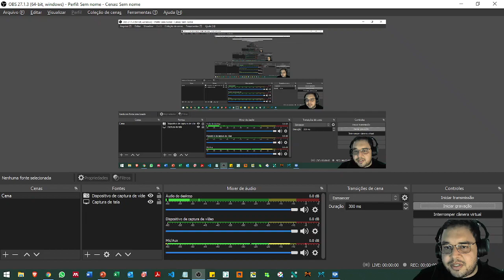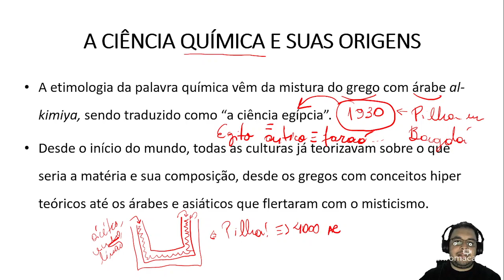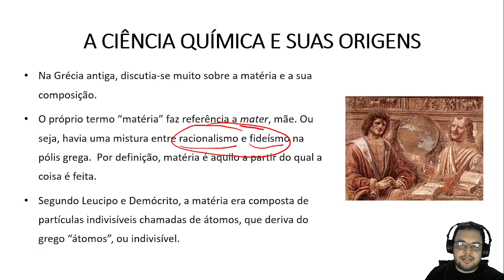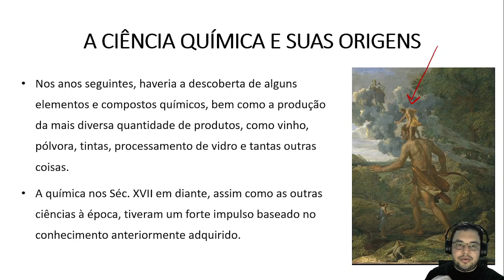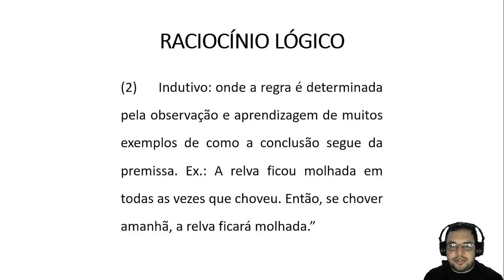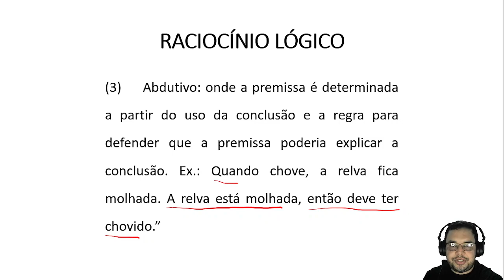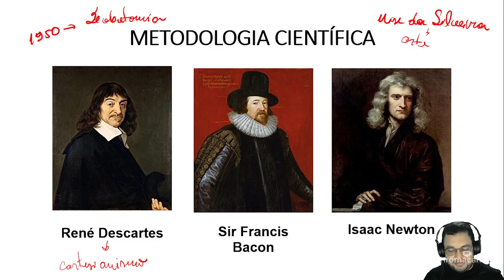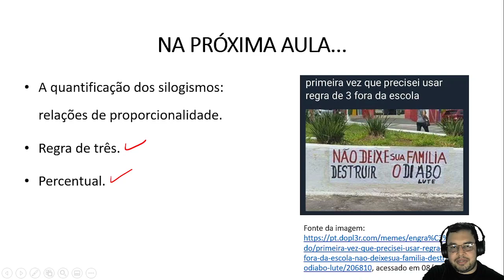Aula 02 - Noções de metodologia científica